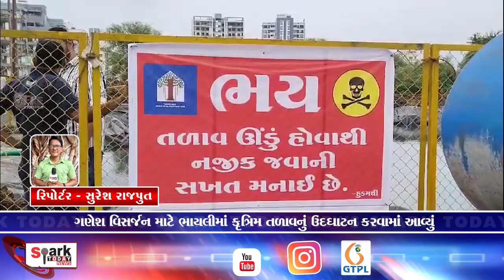ગણેશ વિસર્જન માટે ભાયલીમાં કૃત્રિમ તળાવનું ઉદઘાટન કરવામાં આવ્યું 2024 | Spark Today News Vadodara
ગણેશ વિસર્જન માટે ભાયલીમાં કૃત્રિમ તળાવનું ઉદઘાટન કરવામાં આવ્યું